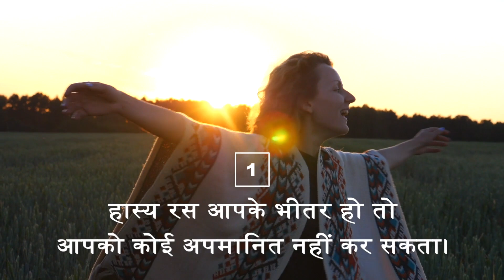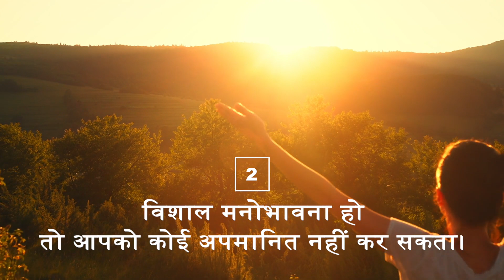जब कोई अपमान करे तो बस ये एक काम करना | Jab Koi Insult Kare To Bas Ye Ek Kaam Karna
क्या आपके साथ कभी ऐसा हुआ कि किसी ने आपका अपमान किया और आप अंदर से हिल गए हों?
जीवन में कई बार आप अपमानित हुए होगें। आप इस पर प्रतिक्रिया करें या न करें लेकिन अपमानित होना आपके मन को ठेस पहुँचाता ही है।
जानिए कुछ ऐसा जिससे आप अपमान को भी मुस्कान के साथ स्वीकार कर सकें।

आर्ट ऑफ़ लिविंग के ऑनलाइन ध्यान एवं प्राणायाम शिविर से जुड़ने के लिए नीचे दिये हुए लिंक पर क्लिक करें

गुरुदेव श्री श्री रवि शंकर जी ने 1981 में 'दी आर्ट ऑफ लिविंग' के रूप में एक अंतर्राष्ट्रीय निर्लाभ शैक्षिक व लोकोपकारी संस्था का प्रारम्भ किया। इसके शैक्षिक व आत्म-विकास के कार्यक्रमों में, योग तथा सुदर्शन क्रिया जैसी प्रभावपूर्ण श्वास की तकनीकों द्वारा तनाव को मिटाने व उत्तम स्वास्थ्य का अनुभव कराने के प्रभावशाली साधन प्रदान किये। ये प्रक्रियाएं, न केवल किसी विशिष्ट जनसंख्या के लिए प्रभावी हो कर, अपितु विश्व स्तर पर समाज के हर वर्ग के लिए प्रभावी व लाभकारी सिद्ध हुई हैं।

Item ID:                         6R93ML2
Author Username:                 alexbird
Licensee:                        Sri Sri Publication Trust
Registered Project Name:         SSPT
License Date:                    February 9th, 2022